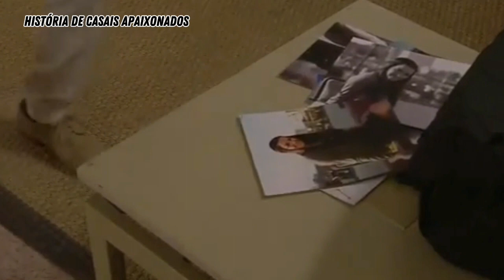vitória Conta a maria que ela e sua filha